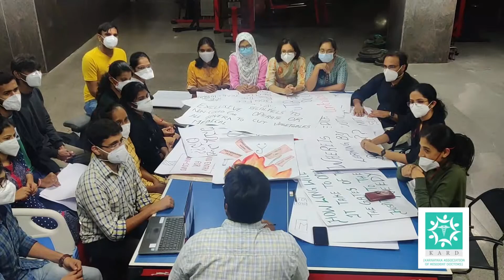Spare a minute and listen to this